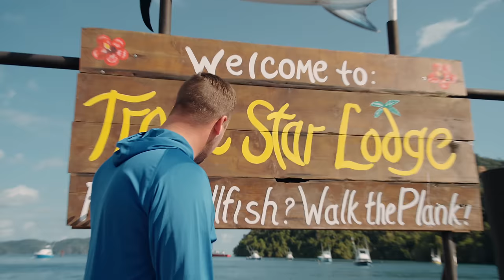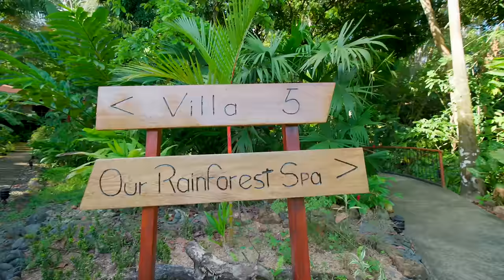BATTLING Deep Sea GIANTS… Catch Clean Cook (Tropic Star lodge)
This video is from our trip to tropic star lodge in panama. We went offshore looking for yellowfin tuna and pacific sailfish. Panama has an amazing fishery. The darien coast is super remote and the beauty that surrounds it was surreal!

► WaterlandCo Sunglasses SAVE 15% CODE: landshark
► Oceans legacy Rods (Popping and jigging rods) CODE: landshark